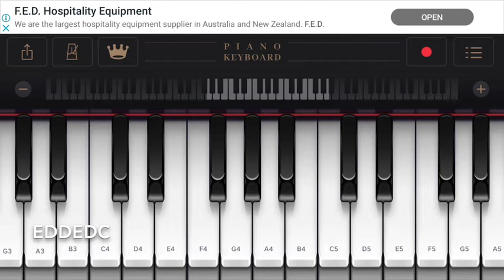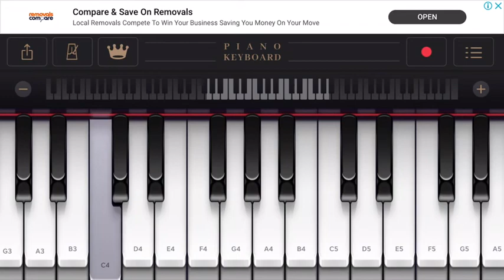Mary had a little lamb piano tutorial (easy)